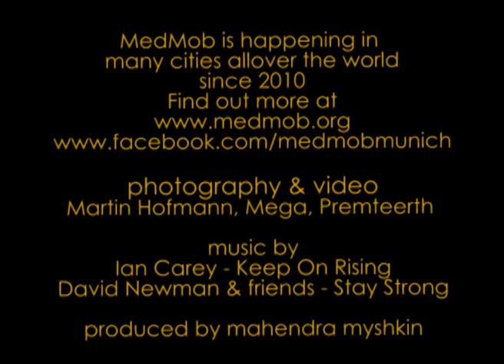MedMob Munich September 2013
A grey and drizzly morning in autumn, yet a couple of friends get together in the English Garden and meditate and dance together. A simple way to bring more joy into your life!